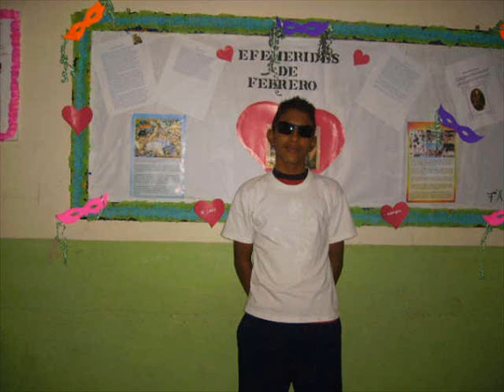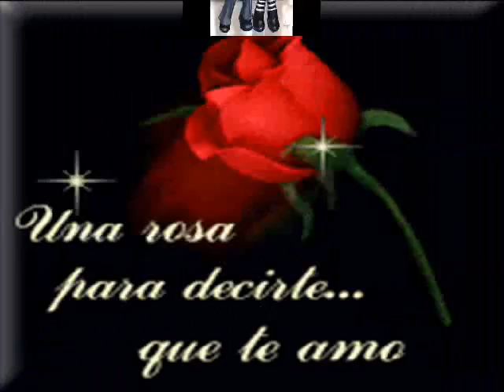Para blackito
Mi vida aqui te dejo un regalito tqm